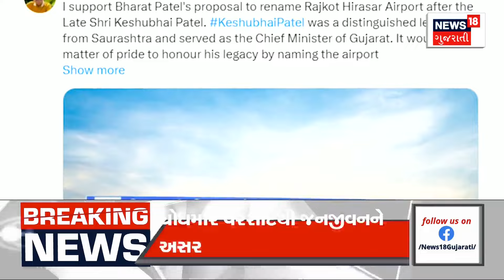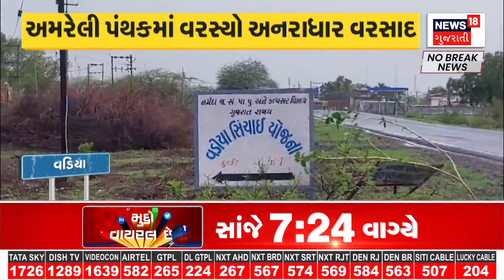Mehsana News : મહેસાણામાં રખડતા ઢોરનો આતંક વધ્યો | Stary Cattle | Unique Service | News18 Gujarati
The terror of stray cattle increased in Mehsana. The system to eliminate the problem of stray cattle failed. Accidents on the roads of Mehsana increased due to cattle. A unique service by dedicated youth to eliminate cattle menace.

મહેસાણામાં રખડતા ઢોરનો આતંક વધ્યો. રખડતા ઢોરોની સમસ્યા દૂર કરવા તંત્ર નિષ્ફળ. મહેસાણાના રસ્તાઓ પર ઢોરોને કારણે અકસ્માત વધ્યા. સેવાભાવી યુવાનોએ ઢોરના આતંકને દૂર કરવા અનોખી સેવા. n18oc_mehsana